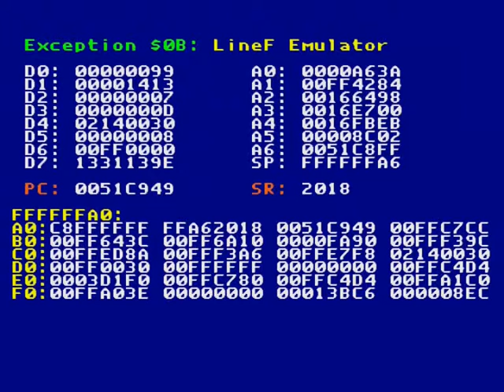Multi Shots de STRIKER - Multidisparos de STRIKER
En este video bug se observa a STRIKER realizando su disparo una y otra vez hasta tildar el juego. XD